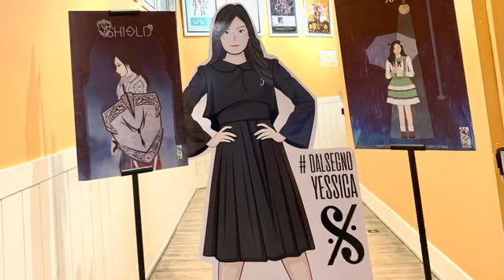Showroom JKT48 Chika 23 Juni 2022